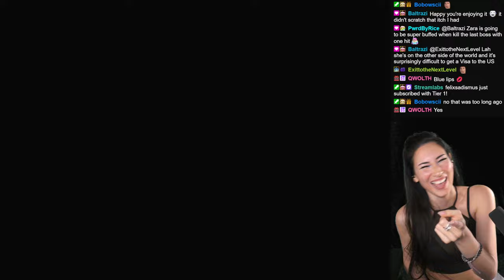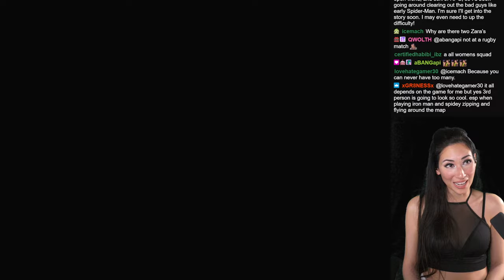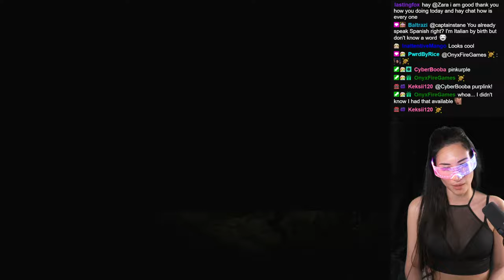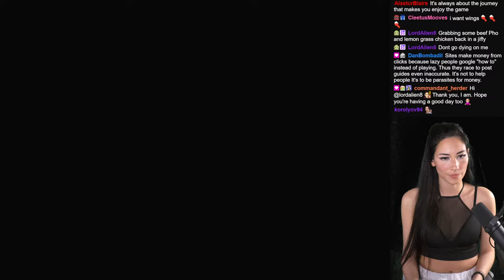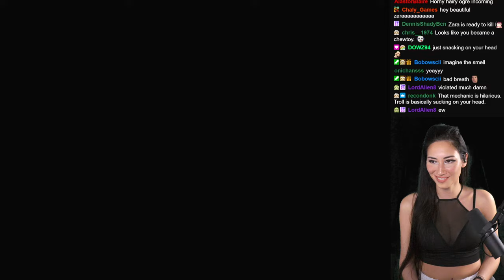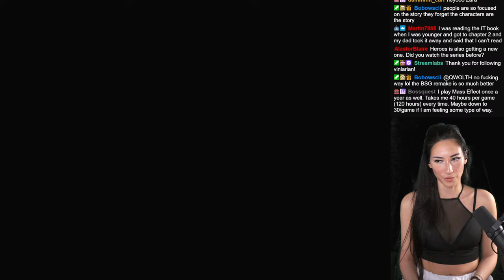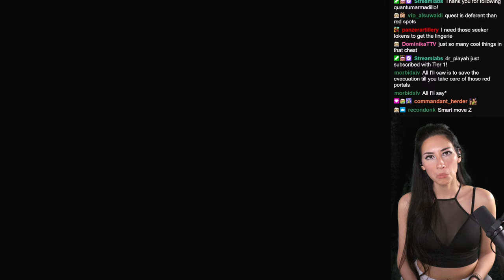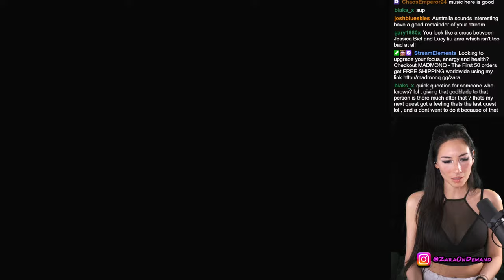🔴 LIVE - ZARA - DRAGON'S DOGMA 2 - Day 14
It's time for DRAGON'S DOGMA 2!! Hangout with us LIVE in 1440p on YouTube or LIVE on Twitch

You can also checkout a full list of the games I've played with clickable links to the playlists, game reviews, thoughts and first impression videos on my Website here:

Dragon's Dogma 2 is an action role-playing game developed and published by Capcom. A sequel to Dragon's Dogma, the game was released for PlayStation 5, Windows, and Xbox Series X/S on March 22, 2024. Upon release, it received positive reviews from critics.

Initial release date: March 22, 2024
Platforms: PlayStation 5, Xbox Series X and Series S, Microsoft Windows
Engine: RE Engine
Mode: Single-player video game
Genres: Role-playing Video Game, Adventure game, Fighting game
Developer: Capcom
Publishers: Capcom, Capcom U.S.A., Inc.